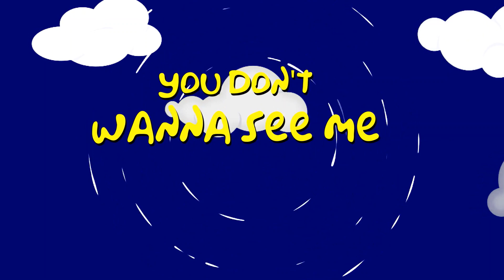KiloExpress Tv - Kilo Express Ft JaeeJaee - Simpsons Effect